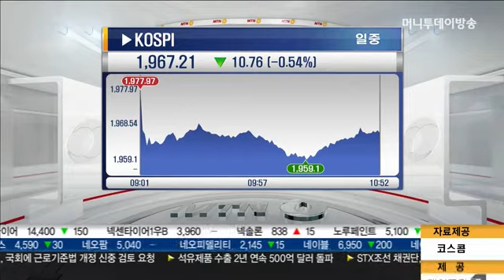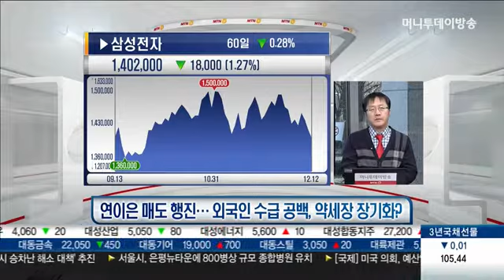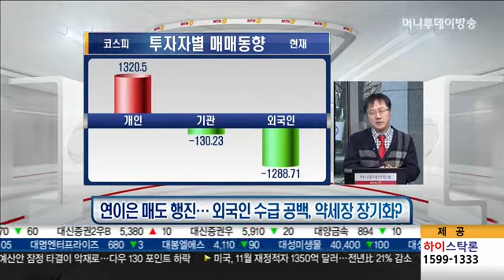연이은 매도 행진 ... 외국인 수급 공백, 약세장 징기화?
12/12 기고만장 기자실 시즌2